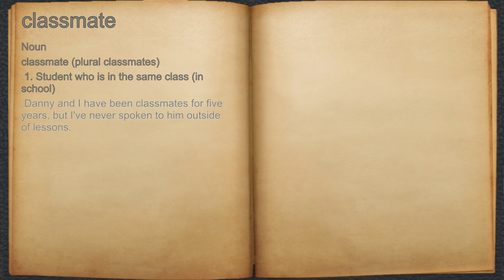What does classmate mean?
A spoken definition of classmate.

Intro Sound:
Typewriter - Tamskp